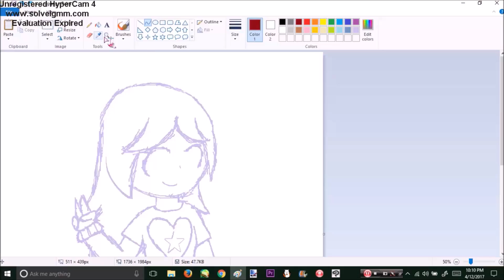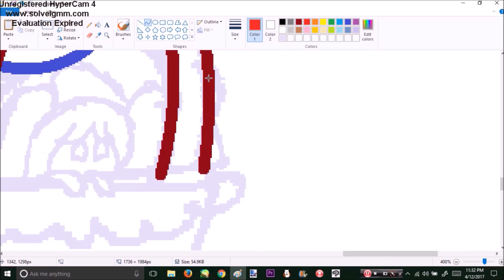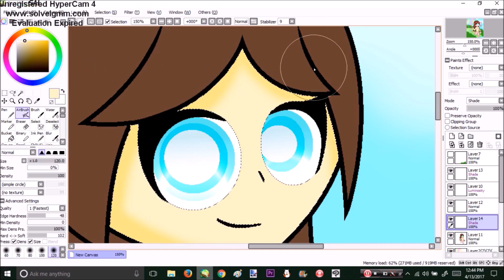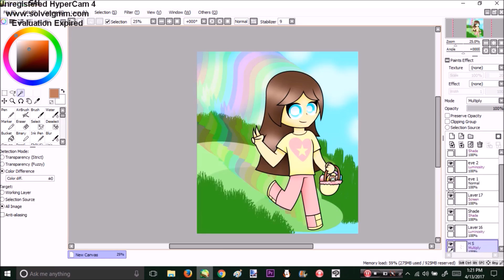Happy Easter!! Speedpaint - IN MY OWN STYLE!! Except for the shoes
Programs:
MS Paint, PaintTool SAI